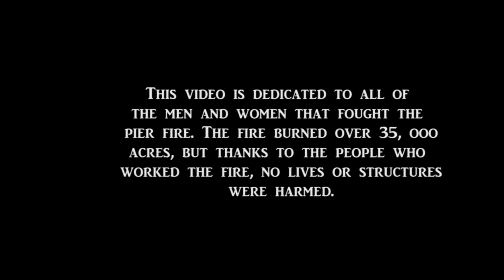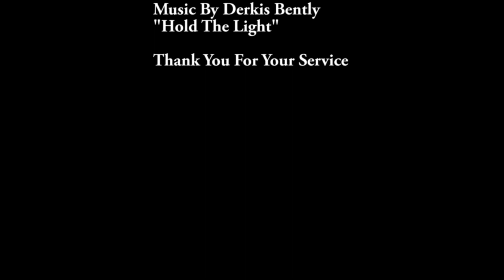PIER FIRE THANK YOU VIDEO #1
We are an instagram page that posts about tankers and have now also added a youtube account!